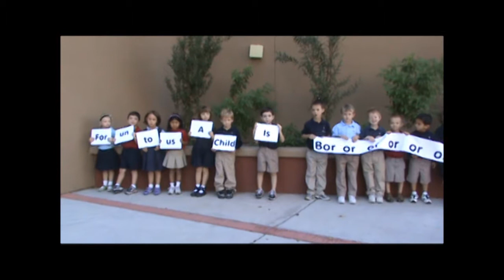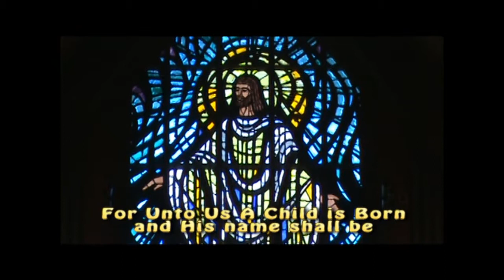A Child is Born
Please enjoy this Christmas card from the students, faculty and staff at Christ Lutheran School, in Phoenix, Arizona.